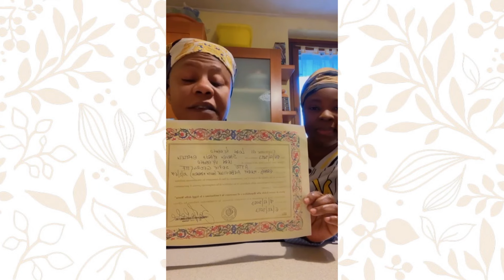Elle prend sa joie depuis l'Italie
Info Line : VEUILLEZ CONTACTER LE SECRETARIAT DU MINISTÈRE Pour ceux qui sont en Cote d'Ivoire au 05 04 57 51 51/ 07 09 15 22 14
pour ceux qui sont à l'étranger VEUILLEZ CONTACTER LE SERVICE PASTORAL ADOU Peguy + 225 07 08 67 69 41 / 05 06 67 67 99
                   BISHOP FULGENCE + 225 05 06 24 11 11 / 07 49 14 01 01